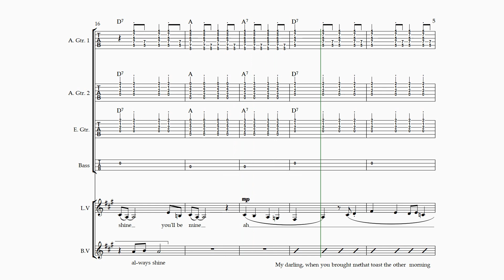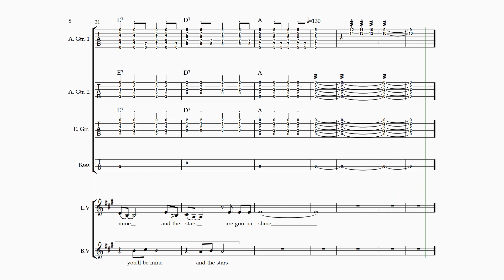You'll Be Mine (1960) Transcription - The Beatles Tabs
I came across this song while I was working on Cry for a Shadow (which will be uploaded soon).